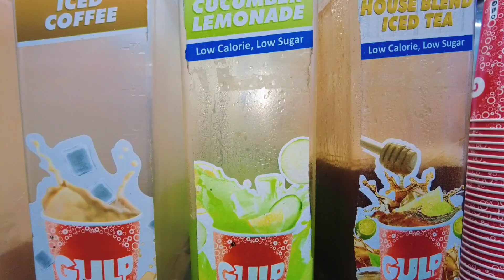Taping | Abot Kamay Na Pangarap | Talent's Edition (behind the scenes)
This video is all about behind the scenes of being a talent in "Abot Kamay Na Pangarap" on television here in the Philippines.